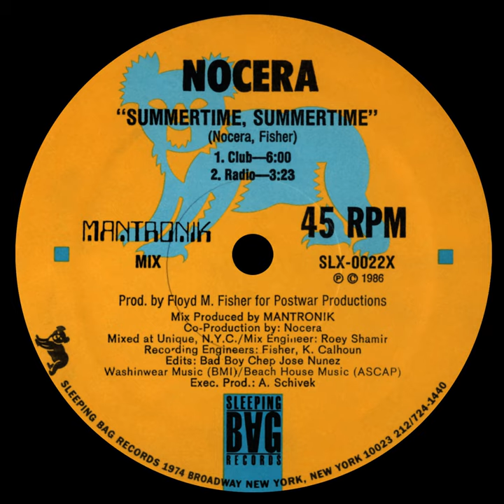Summertime, Summertime (Hard Summer Dub)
Summertime, Summertime (Hard Summer Dub) · Nocera · Floyd Fisher · Lulu Maria Nocera

Summertime, Summertime

Producer: Lulu Maria Nocera
Producer: Floyd Fisher
Music  Publisher: TONK MUSIC INC BMI
Music  Publisher: WASHINWEAR MUSIC BMI